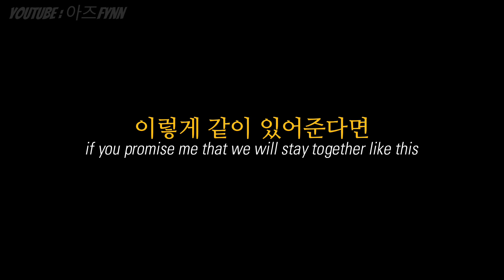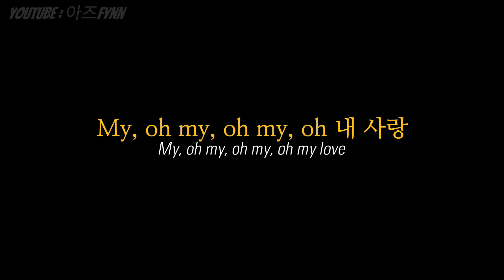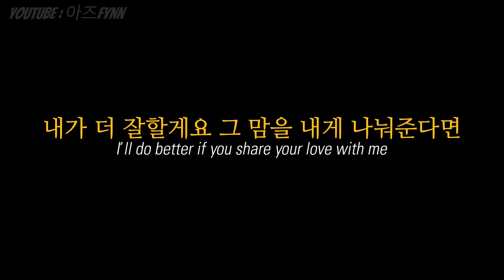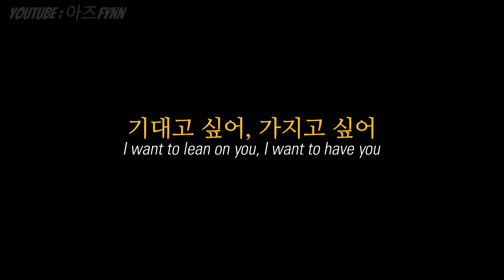[COVER] Felix (필릭스) - ONLY (원곡: Lee Hi) Lyrics / 가사 [Han, Eng] Translation + black background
2nd ver. as I edited the audio again haha

This audio I edited is still far from perfect. I'm sorry for that. I've tried for many days to match Felix's voice with the piano cover but it's kind of hard honestly. Posting this here just to clear my storage

Lotssss of love ❤️❤️❤️

by

Voice: Felix (필릭스) of Stray Kids (스트레이키즈)